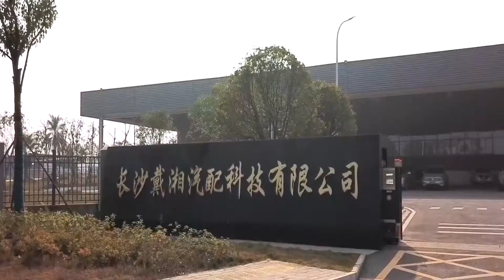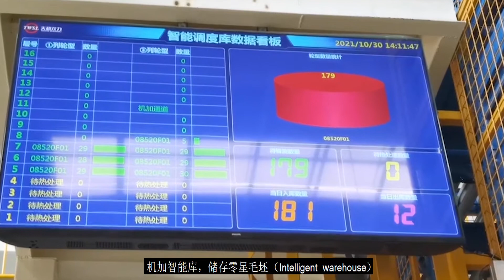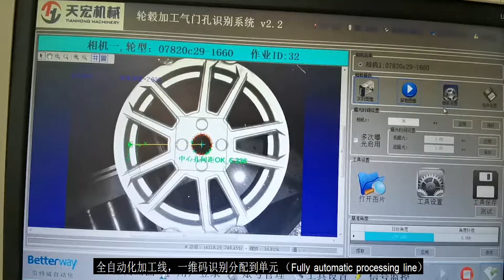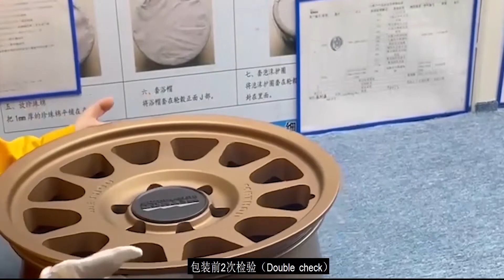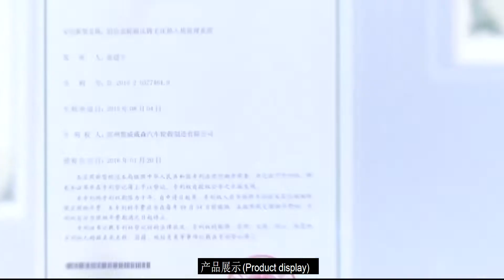Changsha Desino Wheel Intelligent Factory 2021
The factory has been set up with parts coding and automatic identification, allowing grouping and work bins of parts with same related processes of manufacturing.  This results in the ability of factory to take in small quantity orders, but still can process parts in cost efficient manner, and deliver finished wheels promptly.  The flexibility will give long term cost and service level advantage in the aftermarket wheel industry.